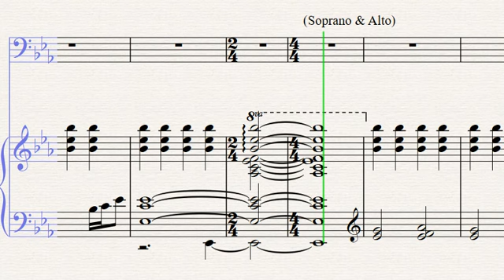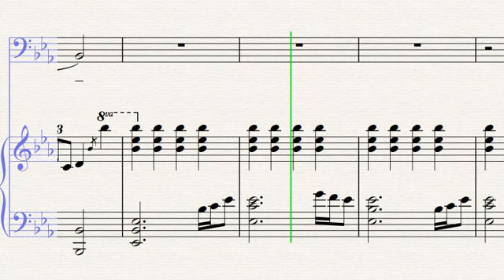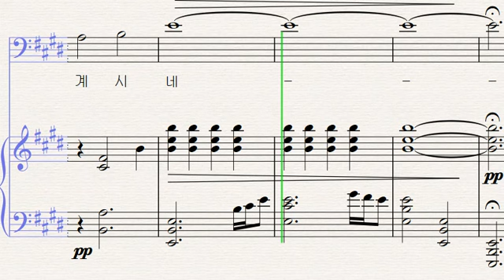13. 십자가에 못 박히신 (베이스)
[예수 가장 귀한 이름] 13번